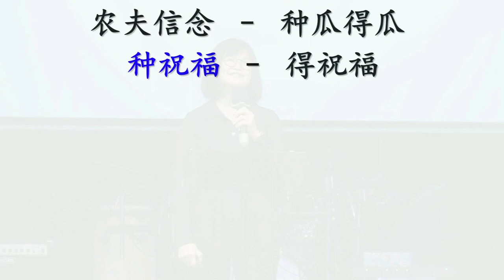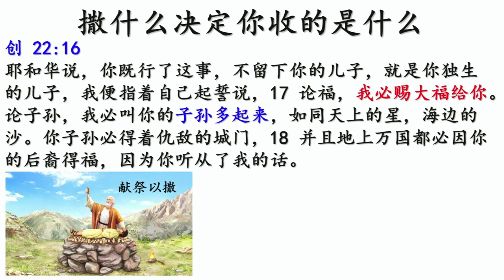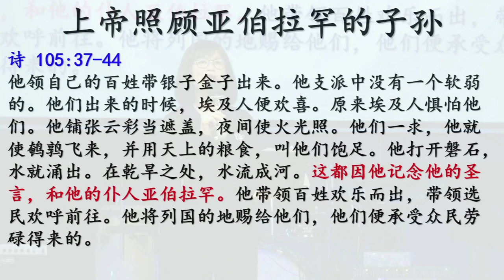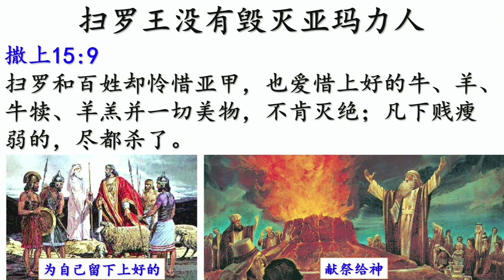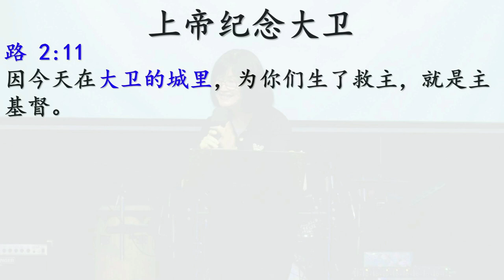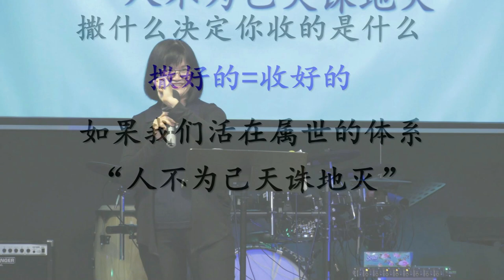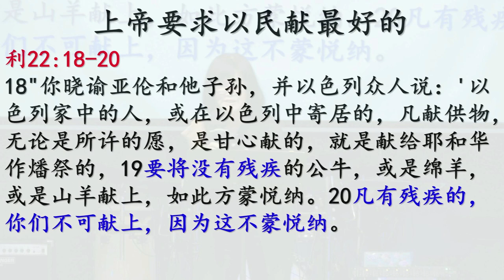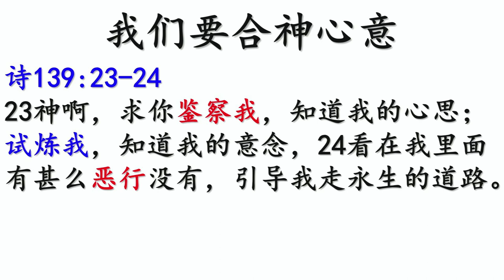22nd July 2023 ll Chinese Service ll PS JACQUELINE KOON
Sunday Chinese Service with PS JACQUELINE KOON